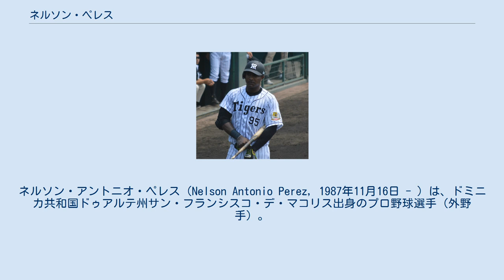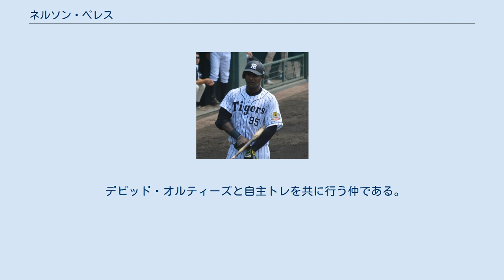ネルソン・ペレス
ネルソン・アントニオ・ペレス（Nelson Antonio Perez, 1987年11月16日 - ）は、ドミニカ共和国ドゥアルテ州サン・フランシスコ・デ・マコリス出身のプロ野球選手（外野手）。
右投左打。
 2007年にシカゴ・カブスと契約した後に、ルーキーリーグのアリゾナリーグ・カブスでプレー。
 2011年にはAA級のテネシー・スモーキーズまで昇格し、88試合に出場して8本塁打・32打点の成績を残した。
また、投手としても1試合にリリーフで登板したが、1/3回を1失点で敗戦投手になった。
 2013年・2014年にはメキシカンリーグでプレー。
2年通算で18本塁打を放った。
 2015年3月11日に、ベースボール・チャレンジ・リーグの石川ミリオンスターズに入団。
リーグ戦の開幕から、30試合の出場で打率.324、 24打点、7本塁打を記録した。
5月には、打率.371、3本塁打、14打点という活躍で、野手部門の月間MVPを受賞している。
 在籍期間中には、マット・マートンとマウロ・ゴメスの両外国人野手が打撃不振に見舞われていた阪神から、当時のゼネラルマネジャー (GM) 中村勝広などがペレスの視察に訪れていた。
ペレス自身も、NPBの球団へ移籍することを目標に挙げていた。
 2015年6月17日に阪神と契約した。
 2015年には、入団後の約3ヶ月間に、ウエスタン・リーグ公式戦でチーム最多の14本塁打を記録した。
ペレスの獲得直後にゴメスとマートンの両野手が揃って復調したことや、主力投手のランディ・メッセンジャーや呉昇桓が一軍でプレーを続けていたことから、外国人枠との兼ね合いで9月中旬までは二軍でプレー。
打線全体の不振で一軍がセントラル・リーグの優勝争いから後退したことや、呉が右足内転筋の張りを訴えて9月27日に登録を抹消されたことを受けて、翌28日に一軍昇格し、同日の対読売ジャイアンツ（巨人）戦（阪神甲子園球場）で6番・右翼手として一軍デビューした。
なお、阪神はこの試合で、ペレス・ゴメス・マートンをスタメンに起用。
NPBで同一球団の外国人野手3名による公式戦への同時出場が可能になった2002年以降、阪神では初めての事例であった。
ペレス自身は、この試合を含めて、一軍公式戦3試合に出場。
いずれもスタメンに起用されたが、通算10打席で9打数無安打で、レギュラーシーズン最終戦前日の10月3日に登録を抹消された。
一軍がシーズン3位で迎えたポストシーズンでは、巨人とのクライマックスシリーズ ファーストステージに出場しない一方で、翌2016年の残留を目標に若手選手主体のフェニックスリーグへ参加。
12月5日には、1年契約で残留することが球団から発表された。
 2016年には、自身を含めて6人の外国人選手が在籍するチーム状況の下で、春季キャンプの序盤（2月2日）から一軍に合流。
ウエスタン・リーグ公式戦では、69試合の出場で、打率.313、10本塁打、36打点という好成績を残したが、一軍公式戦への出場機会がないまま、シーズン終盤の9月29日にドミニカへ帰国。
シーズン終了後の11月15日には、翌2017年の契約を結ばないことが球団から発表された。
12月2日、自由契約公示された。
一軍公式戦での本塁打、打点ともに0だったのはだった外国人野手は、2013年のコンラッド以来2人目となる。
 阪神退団後の2017年は、北米の独立リーグに所属した。
 2018年2月2日、四国アイランドリーグplusの愛媛マンダリンパイレーツに入団することが発表された。
2018年シーズンは10本塁打・44打点の成績で、最多本塁打・最多打点の2冠を獲得した。
2019年1月28日、前年シーズンで愛媛を退団（自由契約）したことが発表された。
 2019年3月18日、信濃グランセローズと契約し、4年ぶりにベースボール・チャレンジ・リーグへ復帰した。
 正式な退団の告知はなされていないが、2020年3月現在の信濃のウェブサイトには選手として掲載されておらず、2019年シーズンで退団したとみられる。
 阪神入団当時のGMだった中村からは、「走攻守の三拍子揃った選手」との評価を受けていた。
守備では主に右翼手・中堅手を務めるが、一塁手としても出場したことがある。
ムードメーカーでもあり、石川に...